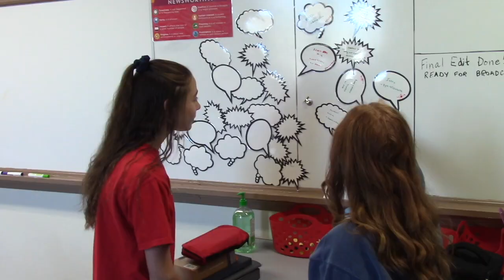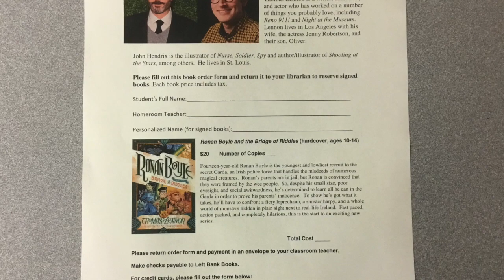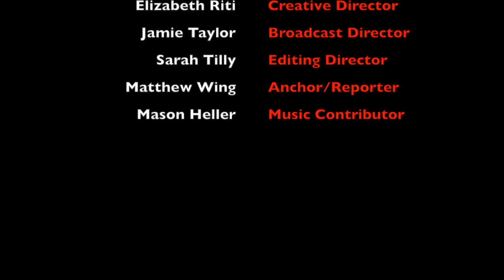4/8/19 KNTV Knightly News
Once upon a time, some of Nipher's teachers were experiencing life as students at Nipher Middle School. Today's broadcast takes a look at three of these teachers and how a Knight's life "back in the day" was the same and different as it is now.